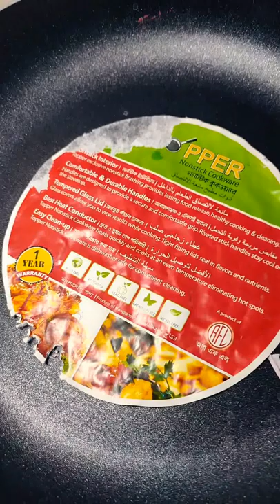Remove Sticker from Frypan - Stainless Steel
Today, I'm going to show you How to Remove Sticker From Frying Pan.

How to remove sticker from frying pan
How to remove sticker from non stick pan
How to remove sticker from non stick tawa
Remove sticker from fry pan
Sticker remove from pan
Topper nonstick fry pan
how to remove sticker from non stick
how to remove stickers
kitchen tips
kitchen tips and tricks
life hacks
sticker remove from pans
topper nonstick cookwareRemove sticker from frypan